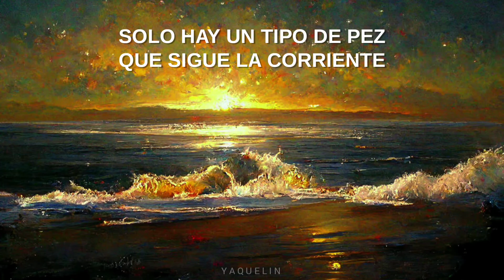| KIM JINHO | « A Kid Breathing in a Developed Land » [부동산에서 숨 쉬는 아이] Sub español*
ㅠㅠㅠ: se utiliza mucho en internet para reflejar una situación que te genera llanto o tristeza. Se pronuncia "yu" en coreano.

Kim Jinho siempre tiene canciones maravillosas como esta, que nos hacen reflexionar y pensar. Esta vez, en cómo los niños muchas veces son quienes sufren ante decisiones que hacen los adultos y la sociedad. También refleja el daño hecho al medio ambiente, y la ruptura de estereotipos. Espero que les guste y se den un tiempito para ver su video en el canal del cantante 💖

*Las imágenes no me pertenecen, son del video original*

- Artista: Kim Jinho (김진호)
- Canción: A Kid Breathing in a Developed Land

-Hangul: Music Match
- Español: YAQUELIN
*La adaptación al español fue hecha por mi, si vas a utilizarla da los créditos correspondientes*

- Siguientes trabajos: seguiré con el álbum de VERIVERY y comenzaré con el de THE ROSE.